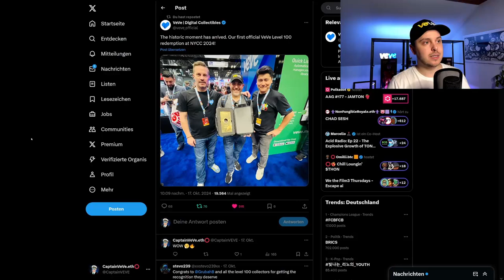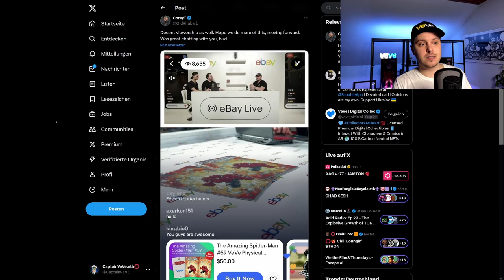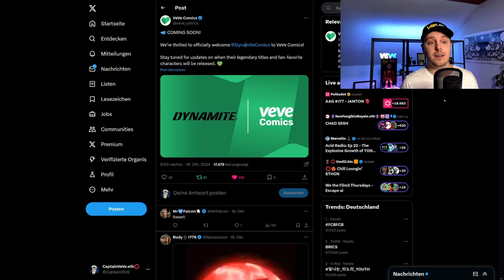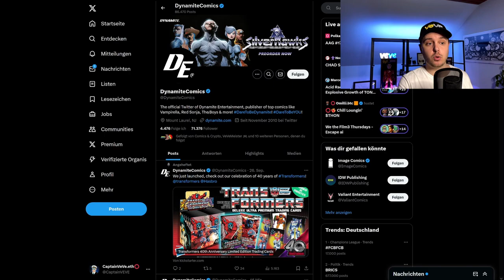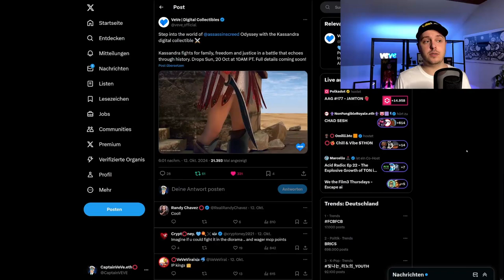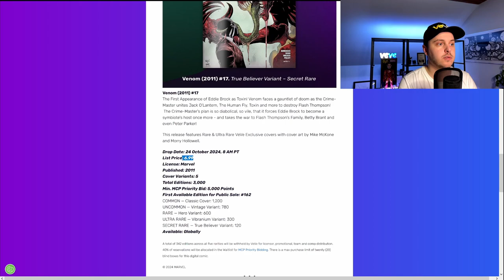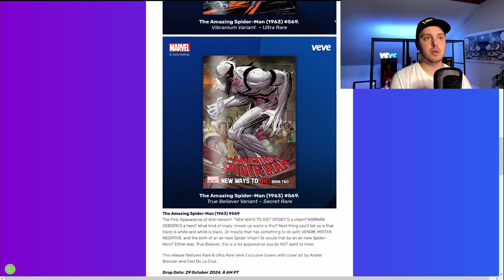VeVe Comics Neuigkeiten! | Marvel Digital Comic Drops! | VeVe deutsch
↪️ VeVe Comics hat einige Neuigkeiten zu verkünden. Außerdem schauen wir uns die anstehenden Comic Drops von Marvel an.